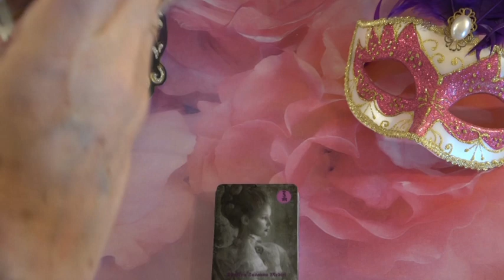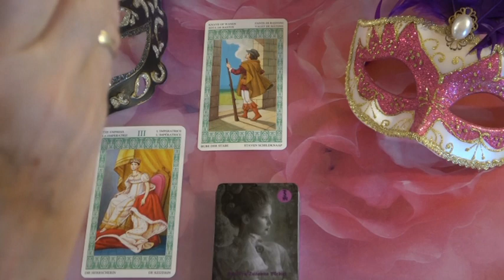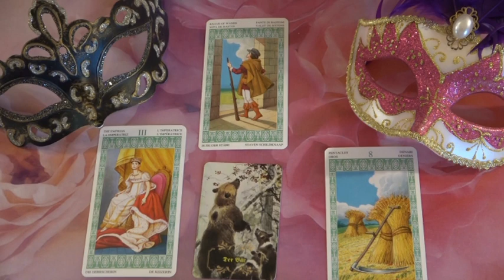??? Jóslás Május 29-én